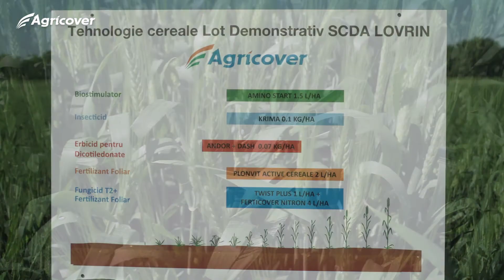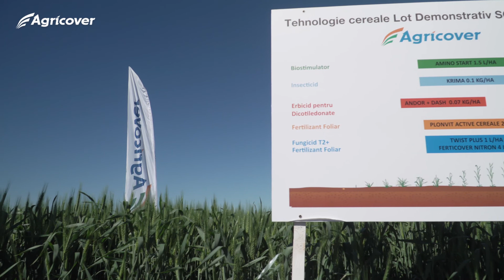Flavius Nichifor, Dir. Tehnic Agricover, despre biostimulatorii AMINO START, AMINO BOR, AMINO ZINC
Gama de biostimulatori pe care Agricover a adus-o pe piața din România în urmă cu patru ani oferă o nouă concepție privind produsele folosite pentru nutriția plantelor, atrage atenția Flavius Nichifor – Director Tehnic Agricover. Față de vechea generație de biostimulatori care putea accentul pe aminoacizi, noua gamă are în componență și microelemente, macroelemente, polizaharide.

În acest fel, Agricover a dezvoltat produse mai complexe, cum ar fi AMINO START, care conține, pe lângă aminoacizi 10%, și polizaharide 10%, fosfor, potasiu, microelemente precum bor, zinc, magneziu. Expertul Agricover recomandă ca acest biostimulator să fie aplicat în stadiile timpurii ale culturii, la intrarea plantelor în vegetație. Directorul tehnic Agricover exemplifică utilizarea cu succes a produsului Amino Start, la cultura de grâu din lotul experimental de la Stațiunea de Cercetare și Dezvoltare Agricolă Lovrin.